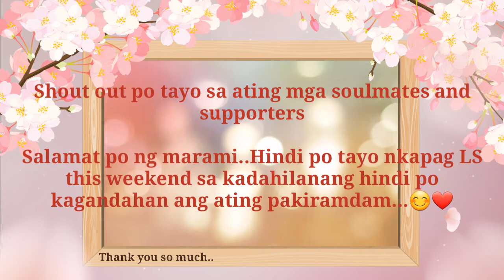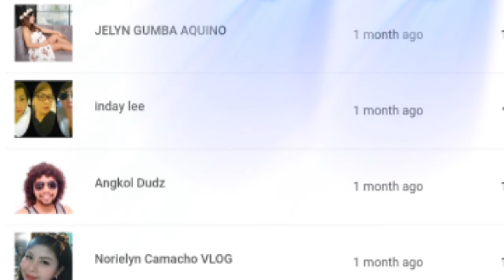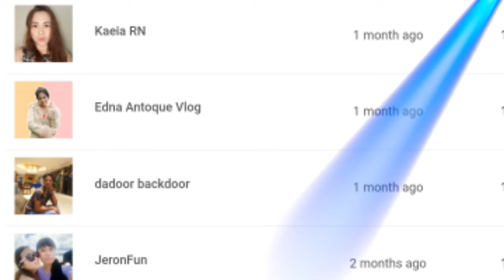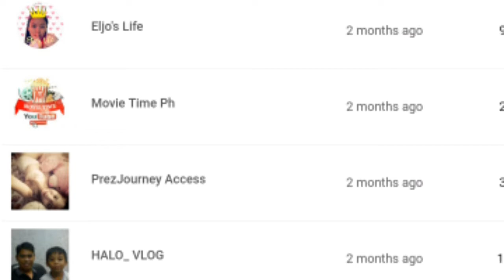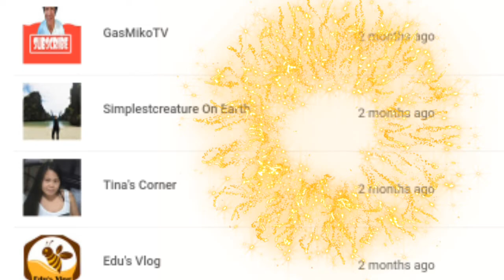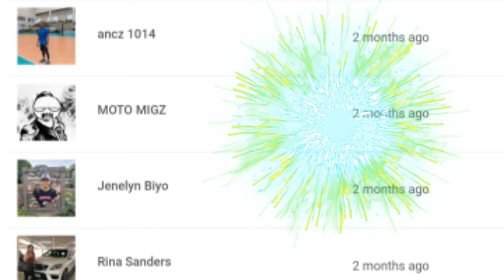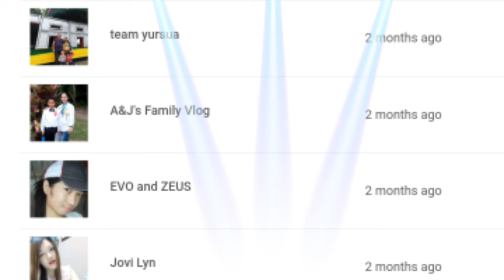Last Two Months Supporter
Once again, this is my way of saying thank you to my suppotive subscribers, I called them Soulmates...
Lets share the Love...